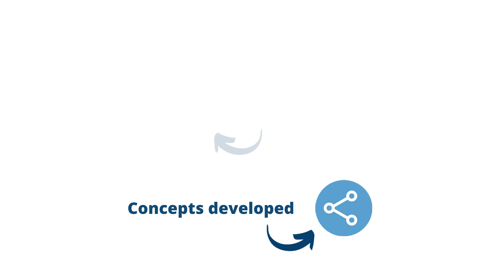The Point Open House - Join Us on May 4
Widely recognized as one of the most important development opportunities in state history, The Point consists of 600 acres of state-owned land that will foster innovation and technological advancement, provide parks and open space, support economic growth and enhance Utahns’ quality of life.

The master planning process for the site is currently underway. Please attend our virtual open house scheduled for Tuesday, May 4 from 4 p.m. to 6 p.m. to help PlanThePoint. to register and participate during the scheduled time.

For more information about The Point, please visit thepointutah.org.